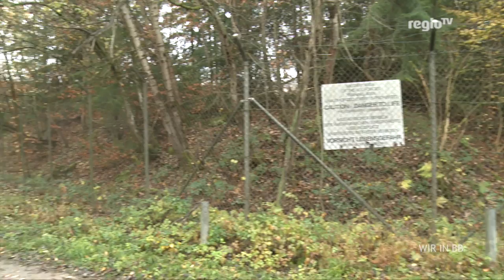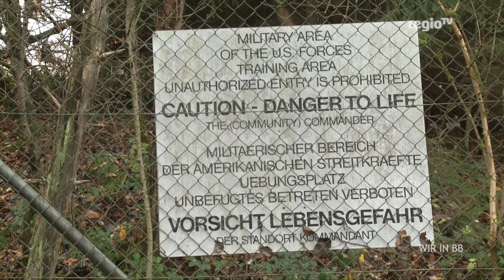Wie auf dem Schlachtfeld: Schießlärm in Böblingen | Wir in BB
Eine Kaserne macht Lärm, das ist klar. Jeden Tag an der Schmerzgrenze – oder sogar darüber, das muss nicht sein. In Böblingen ist das aber so: Die Bewohner der Siedlung am Rauhen Kapf halten es kaum mehr aus. Wir in BB waren da und haben hingehört – zu überhören ist der Lärm auch kaum.